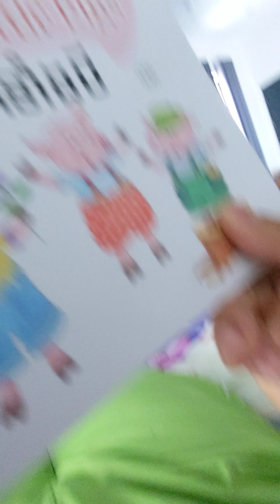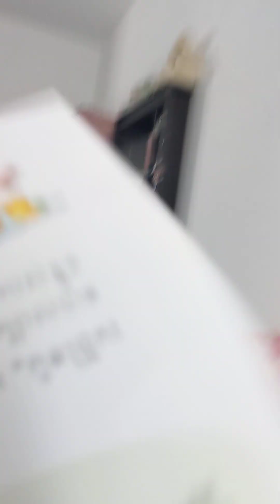Reading story books for your kid to improve brain development